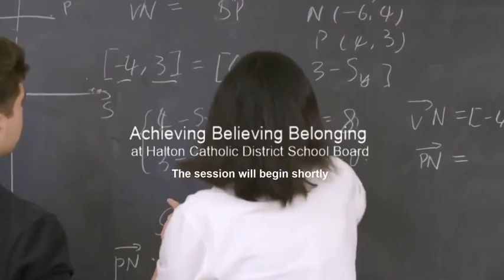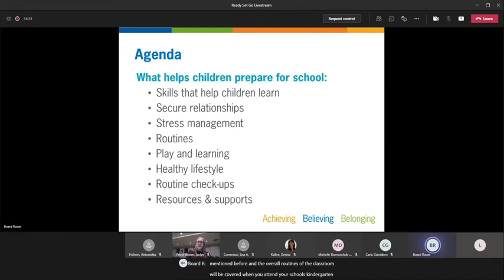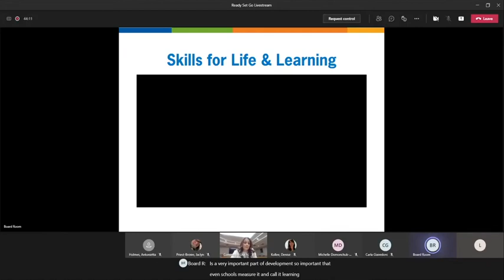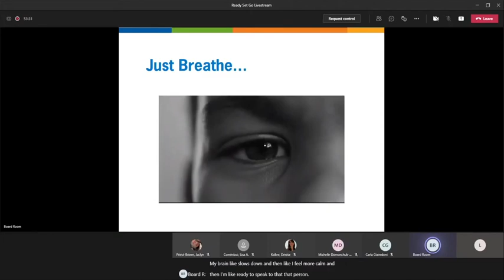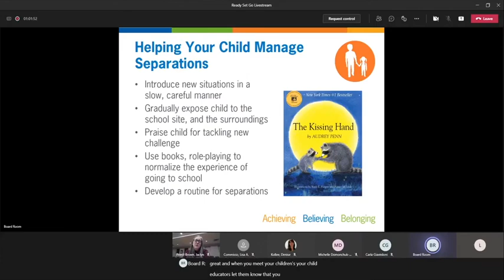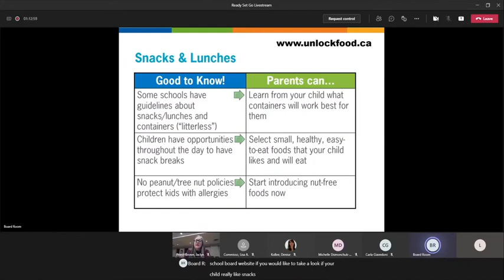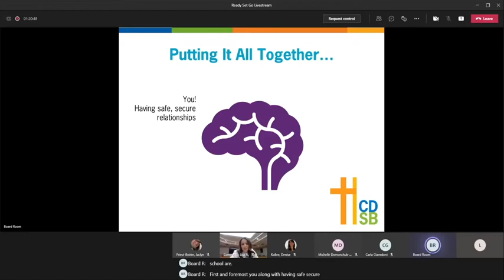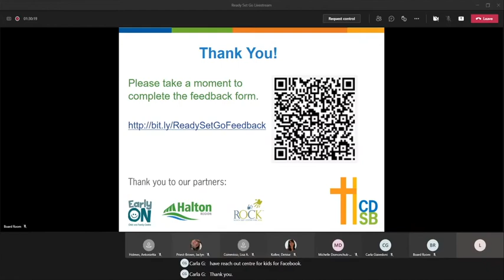Ready, Set, Go!